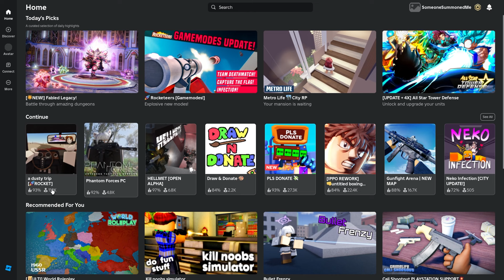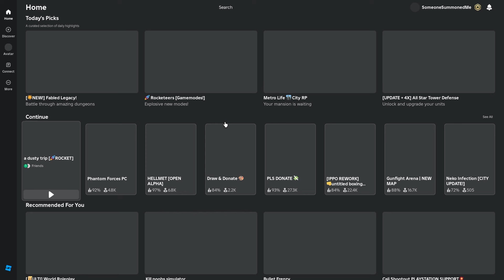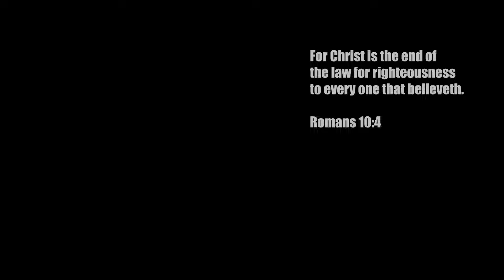THE NEW DUSTY TRIP MINIGUN GAMEPASS... (OVERPOWERED?)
if u wanna join events like this sub and join the server

|IN CASE OF ANY INVESTIGATION, THIS A IS A REMINDER THAT EVERYTHING SAID IN THIS VIDEO, CHANNEL, OR ANYTHING UNDER SOMEONESUMMONEDME IS NOT REAL|